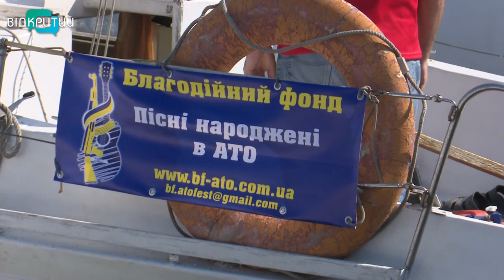З Дніпра до Одеси під вітрилами: 25 яхт вирушили у подорож по слідах українських козаків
До Одеси під вітрилами. 25 яхт – учасники регати Козацький шлях подолають півтисячі кілометрів за маршрутом Дніпро-Запоріжжя- Нікополь-Херсон-Очаків.   П’яті перегони традиційно присвятили  Дню конституції та Дню українського флоту. Професіонали та аматори пройдуть нелегким маршрутом по слідах українських козаків. Цьогоріч  разом з яхтсменами помандрували і учасники фестивалю «Пісні народжені в АТО». Тож в місцях зупинок – вони даватимуть концерти просто неба.